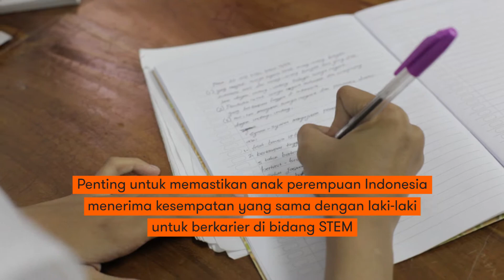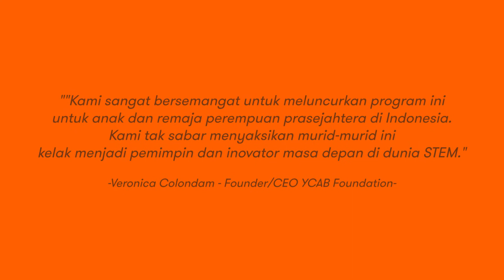Mastercard Girls4Tech in Indonesia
Girls4tech, program kerja sama @mastercard dan YCAB telah berlangsung sejak 14 Agustus 2020 di 12 sekolah di Jawa Barat, Jawa Timur, Banten, dan DKI Jakarta. Program ini ditujukan untuk para remaja putri agar bisa mengeksplorasi bakat dan kemampuan mereka di bidang STEM dan diharapkan dapat meningkatkan partisipasi perempuan Indonesia di bidang tersebut. Melalui metode gamifikasi online, para peserta diberikan materi seputar dunia digital, cryptology, fraud detection, cybersecurity, cyberhygiene, dan inovasi teknologi yang erat kaitannya dengan STEM.

Anti Siti Sofhianti, Guru SMPN 3 Karawang Timur sekaligus mentor pelatihan Girls4Tech, mengungkapkan pendapatnya tentang program ini, “Game ini benar-benar literasi digital yang belum mereka (para siswi) dapat. Kalau kita browsing sendiri, sepertinya untuk mendapatkan informasi seperti game ini agak susah mengarahkannya. Jadi (melalui game ini) mereka bisa tahu dan mengenal misalnya tentang cybersecurity. Lalu (game ini) lebih komunikatif juga, tidak monoton, dan bikin penasaran. Teknologi biasanya digunakan untuk entertainment, tapi kali ini diajarkan untuk jadi produktif, jadi sangat berguna.”

Program ini berlanjut untuk sekolah-sekolah di Jawa Barat, Jawa Timur, Banten, dan DKI Jakarta dan menargetkan 11.000 siswi di tahun pertama pelaksanaannya di Indonesia.